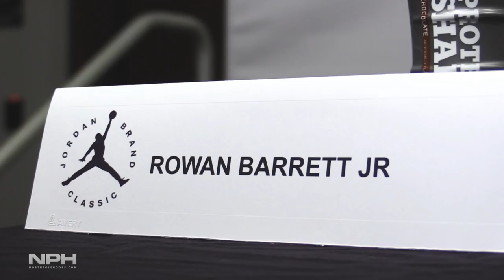#1 Player in the World Rowan Barrett Jr Chooses Between Kentucky, Oregon, Duke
From the North Pole Hoops family, we would like to wish Rowan Barrett Jr the very best in his school decision, between Kentucky, Oregon, Duke! NPH has been documenting RJ's development and growth prior to entering high school and its been an exciting ride. In this video, we take you through his high school career, where Barrett rose to the #1 spot, with a resume that includes the title of World champion. NBA All-star Penny Hardaway referred to RJ as a "professional scorer" while his father chimed in about the goals his son set from a very young age. After carrying Canada to a Gold medal at the World's RJ made his intentions clear "Pretty simple, go to college, go to the NBA, and be a star."
The big question that will be answered this Friday in Brampton, is where he will go---Kentucky, Oregon or Duke?